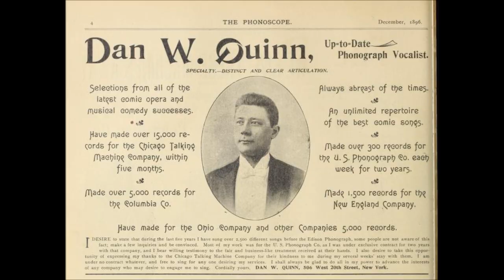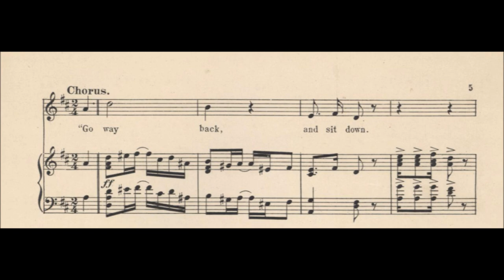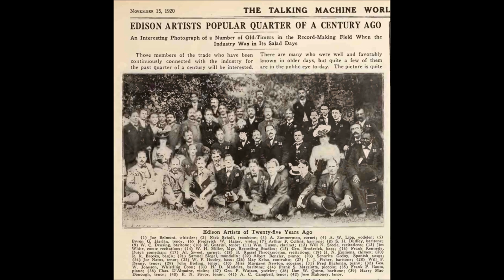Dan W. Quinn "Go Way Back and Sit Down" Old Sam Jones runs and owns a Cafe on easy street Monarch 78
Dan W. Quinn sings "Go Way Back and Sit Down"

1901

Lyrics by Elmer Bowman

This is the Victor version.

Don't confuse it with Quinn's Columbia version.

Old Sam Jones runs and owns
   A cafe on Easy Street,
But a ______ hangs 'round that he calls down
   That will never ever treat.
He likes his gin and will "butt in"
   To every argument,
But when Sam's there, he doesn't dare;
   He acts much different.
He ain't got nothin', won't do nothing'.
   There's nothing he will try,
But humiliates and aggravates
   The customers that buy.
'Twas left to Sam, the proprietor man,
   To find this darkey out,
And when he did, there was nothing hid.
   Everybody heard Sam shout:

"Go way back, and sit down.
Coons in your class are easy found.
You seldom have money. You never treat.
Get in your place and take a back seat.

Dan W. Quinn was born in San Francisco, perhaps in 1859 since Jim Walsh reports in the December 1961 issue of Hobbies that Quinn was 79 years old when he died.

Quinn was a boy soprano in an Episcopal choir and was evidently a vaudeville performer when he was a young man. His photograph is on the cover of sheet music of the 1890s.

He recounted how he began recording in a letter sent to Walsh, who quotes it at length in "Reminiscences of Dan W. Quinn," published in the July 1934 issue of Music Lovers' Guide.

Quinn explained why he was among the most successful recording artists of the 1890s: "It was while working for Vic Emerson [a Columbia executive in the 1890s] that I began to work like a good fellow and went after all the latest songs. I learned everything, whether it naturally suited my style or not. The good singers--I mean fellows like John W. Myers and George Gaskins [sic]--were slow getting up their stuff, and I, being a sight reader, just couldn't keep from learning every new number."

Quinn recorded regularly from 1892 to 1905. He made recordings for the Phonograph Record and Supply Company ("Laboratory, 97, 99 & 101 Reade Street, New York").

Columbia's November 1896 catalog, which lists over 60 Quinn titles, states, "Mr. Quinn's reputation as a vocalist is so well established that the mere announcement of his name is a guarantee of the record."

He was one of Berliner's most important artists, recording nearly a hundred titles. The only singer to cover more titles for the disc company was tenor George J. Gaskin. Perhaps the earliest Quinn discs to be issued were "Girl Wanted" (935), recorded on November 3, 1895, and "Henrietta, Have Your Met Her?" (151), also recorded in November 1895.

An April 1899 catalog issued by the National Gram-o-phone Company, maker of Berliner discs, identifies Quinn as "The King of Comic Singers."

Berliners made by Quinn featuring show tunes include a "popular Hebrew dialect song" (as the National Gram-o-phone catalog characterizes it) titled "Ikey Eisenstein," from the show An American Beauty (1737--it was also recorded as Edison 1039) and, from the show Hurly Burly, "Little Old New York Is Good Enough For Me" (030), recorded on April 4, 1899.

In contrast to singers who recorded standards, Quinn as a Berliner artist covered new songs, nearly all of them quickly forgotten, few being recorded by other artists. They include "Down in Poverty Row" (Berliner 161), "I've Been Hoodoed" (198), "The Irish Cake Walk" (1822), and "Then Pour Us A Drink Bartender" (1600), recorded on November 11, 1896. Songs recorded by Quinn that were genuine hits of the day, as evident by the variety of singers who recorded them, include "The Belle of Avenoo [sic] A" (184) and Dresser's "Just Tell Them That You Saw Me" (189). Quinn confirms in his letter to Walsh that he recorded mostly topical numbers though he wished to sing more hymns: "I made my living in the frivolous field, but my heart was in the other."

Quinn usually worked as a solo artist.

He was among the few artists who recorded for Eldridge R. Johnson's talking machine and disc company when it was briefly known as the Consolidated Talking Machine Company (it was later the Victor Talking Machine Company).

During most of his recording career, Quinn was a free-lance artist, singing for practically all American companies. He made a few records in 1906 and then retired for a time. He continued to perform in vaudeville and operated a theatrical booking agency almost to the day of his death. In "Reminiscences of Dan W. Quinn," Walsh gives the address as 312 West 20th Street, New York City.

Though nearly 60, he attempted in 1915 a recording comeback, beginning with a Columbia session on September 23, 1915.

The singer died on November 7, 1938, of intestinal cancer in his home at 312 West 20th Street, New York City.